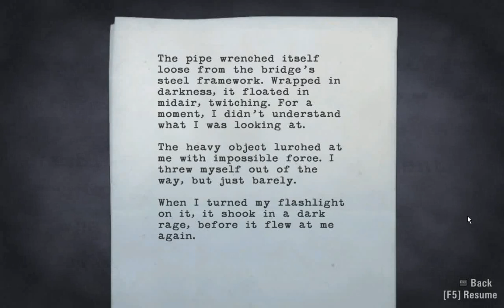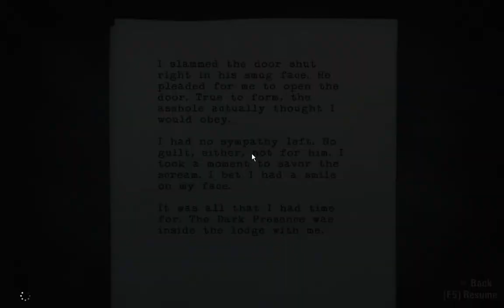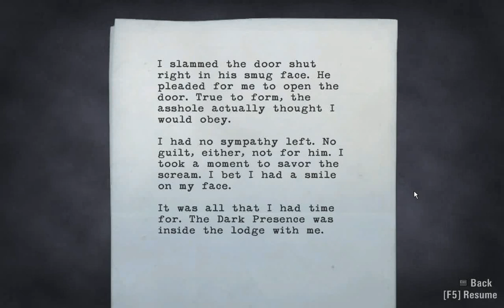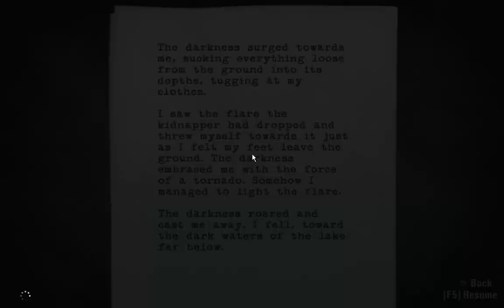Let's Play Blindly - Alan Wake - 09 - The bridge and the bulldozer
In our flight from the police, we run into some heavy concentrations of darkness infestations. When bridges and bulldozers attack, things get tricky...